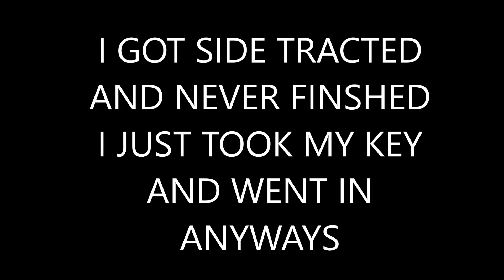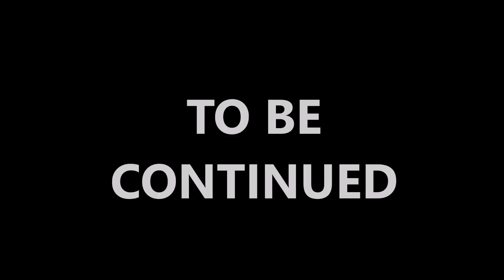OUR NEW HOUSE PART 1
BUYING OUR FIRST HOUSE TOGETHER..

BELOW ARE LINKS YOU CAN BUY YOUR GHOST EQUIPMENT FROM

GET YOUR GHOST HUNTING EQUIPMENT HERE

Dowsing Rods on Amazon
11 pcs Chakra Crystal Healing Kit

I WANT TO GIVE A BIG THANKS TO DREAM WALKING ANGEL, BOOMER, EM, AND JAMIE RAY FOR HELPING ME HELP MY DAUGHTER WITH HER GO FUND ME TO GET THEM A HOME.
 THEY ALL 4 RAN LIVE STREAMS TO PROMOTE ANGIES GO FUND ME... I THANK YOU ALL FOR YOUR SUPPORT AND HELP.
BELOW ARE THERE LINKS TO THERE YOU TUBE CHANNELS
PLEASE GO SHOW THEM SOME LOVE AND CHECK OUT THERE CHANNEL, BE SURE TO TELL THEM WHO SENT YOU